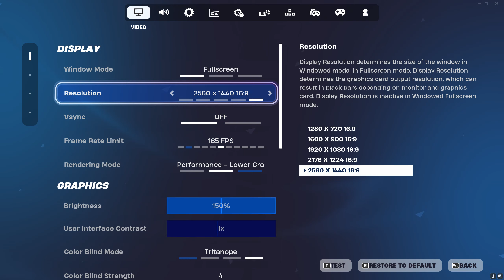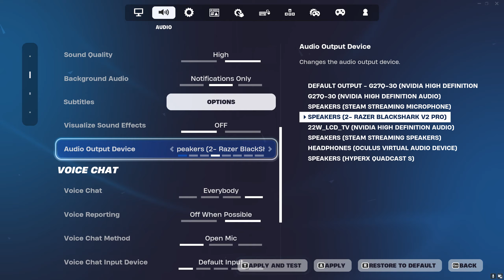Fortnite battle royale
Fortnite chapter 5 season 1'battle royale